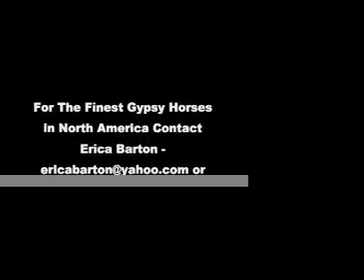Appleby Horse Fair Part 1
sent a crew to film the oldest Horse Fair in the World in Appleby, England.